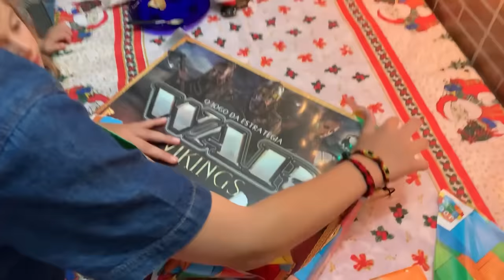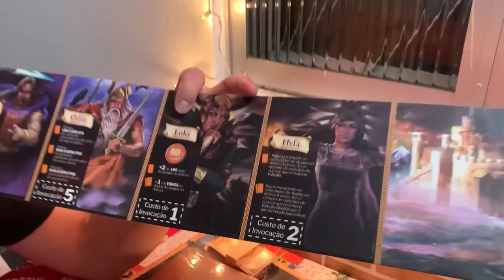NOSSO NATAL EM FAMÍLIA - JÉSSICA GODAR, LAURINHA E HELENA